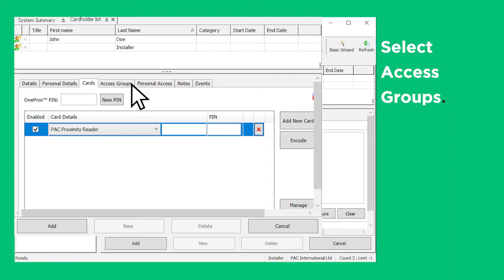COMELIT | EZ-UltraPAC | Video Intercom Meets Access Control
Comelit has integrated video intercoms and PAC access control systems into one. Users can grant access to visitors or scan a key fob for quick building access. These products work in unison to ensure safety and convenience for both the user and the visitor.